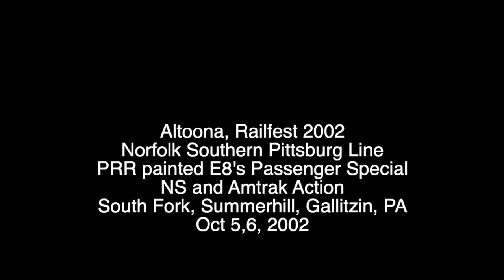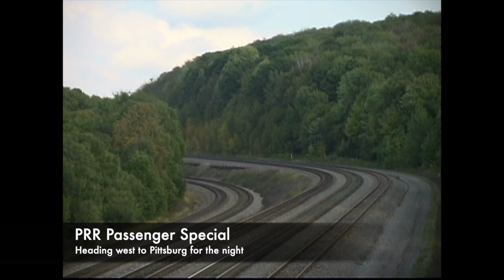Altoona Railfest PRR E8's Passenger Special October 5, 2002 Part 2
Part two of four parts of this 2002 trip to the Gallitzin, Pennsylvania area picks up from later in the first day with the passenger special grinding it's way at east portal near Gallitzin along with plenty of NS freight action. Lots of Conrail blue in helper service and on freights leading. The passenger special is seen heading for Pittsburgh for the night full with passengers. The the next morning we head to South Fork to capture it returning east to Altoona. Then we capture a perfect meet at Summerhill with two freights.